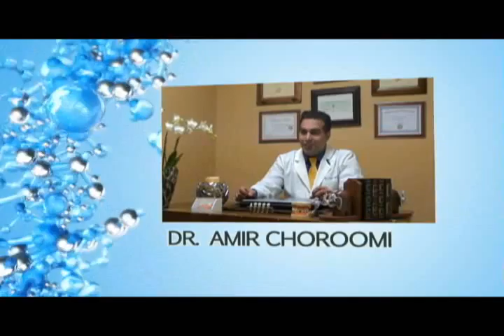Malibu Dentist Oral Cancer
Agoura Dental

ntal Practice
%///50_342^98*400000^sin48 +61{tan42}____^5*30000@2_14%900000sin%34